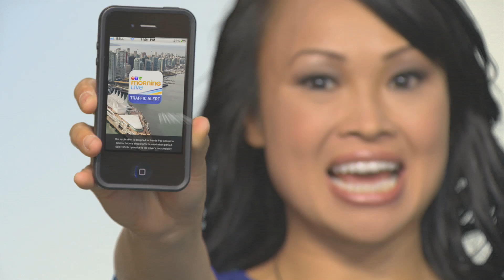CTV Morning Live - Traffic App